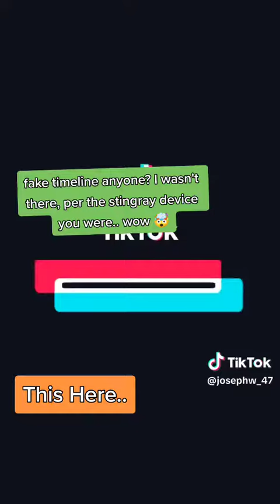stingray technology aka Spyware